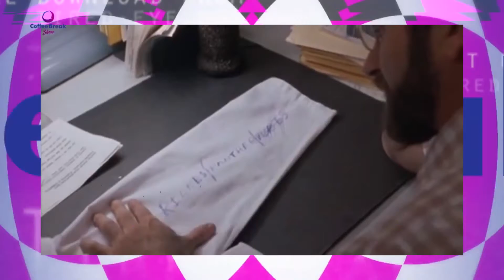Coffee Break Show 194 Bloque 2 ( Top Five Robin Williams)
Repasamos las 5 mejores películas de Robin Williams.
Puesto Nro. 3: "Despertares" (1.990).
Puesto Nro. 2: "En busca del Destino" (1.997).
Puesto Nro. 1: "La Sociedad de los Poetas Muertos" (1.989)